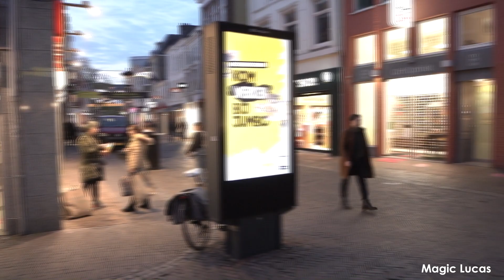Magic Lucas in Utrecht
Jak każdy wie, magia to zjawisko niezwykłe, zaczarowane. Każdy musi się z tym zmierzyć, a więc zobaczcie sami, na własne oczy, te reakcje ;) Jak się podoba to zostaw pod filmikiem komentarz !!!